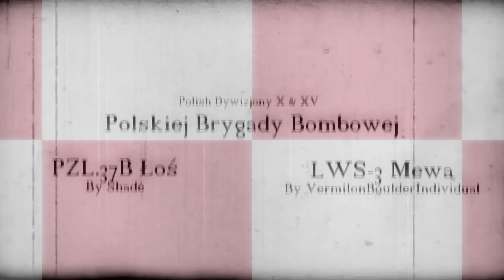PZL.37 Łoś and LWS-3 Mewa Carpet Bomb Enemy HQ | BESIEGE v 0.3 | Theater of Flights #45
The PZL.37 Łoś was a Polish twin-engine medium bomber, used in the defense of Poland against the Nazi German Invasion in 1939. I can't write it's name properly without copy paste XD. Pronounced "Uu-osh", means moose.

As requested by Mr. Grenade

While the LWS-3 Mewa was designed in the late-1930s by the LWS factory. It was ordered by the Polish Air Force, but did not manage to enter service before the outbreak of World War II.

Love how the bomber looks and also one of the few for which yaw is useful. Hopefully it also does not lag too much since I already tried to save as many blocks and make every brace is efficient to reduce the lag.

Special thanks to VermilonBoulderIndividual who help me designed Łoś' strong landing gear. Its super easy to land, does not even need brakes.